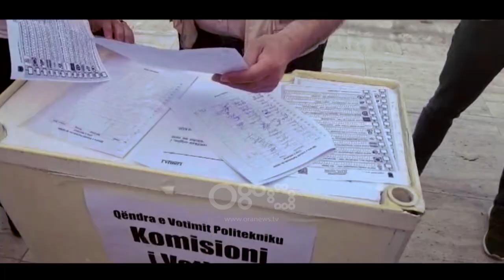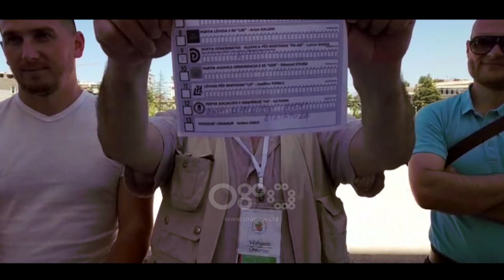Tempora/ “Ti voton, ne e gjejmë se për kë”, eksperimenti social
“Ti voton, ne e gjejmë se për kë”.

Ky ishte eksperimenti social i pazakontë i zhvilluar pak ditë më parë në kryeqytet, ku një grup qytetarësh improvizuan një Komision Votimi, e gjitha bazuar në rregullat e 25 Prillit.

Por kishte një përjashtim, secili qytetar duhet të fotografonte votën përpara se sa ta hidhte atë në kuti, me qëllim vërtetimin nëse qytetarët mund të identifikoheshin.

Pas mbylljes së procesit të votimit të supozuar, Altin Goxchaj dhe grupi që ndërmori këtë eksperiment e treguan me fakte se si votuesit ishin lehtësisht të identifikueshëm nga komisionerët.

"Kjo është 9-ta që ka votuar 13. Këta e ka votuar Liri Dema."

Edhe votat e pavlefshme ishin lehtësisht të verifikueshme.

"Votë e pa vlefshme, poshtë komunistët poshtë diktatura."

Por si identifikoheshin të gjithë votuesit në këtë proces, e zbulon Altin Goxhaj në përfundim të këtij eksperimenti social.

"Ky numër është emri juaj dhe unë nuk kisha si ta bëja me emër por e bëra me emër."